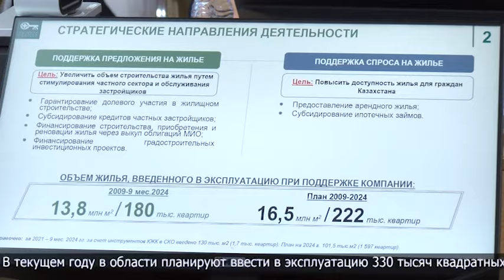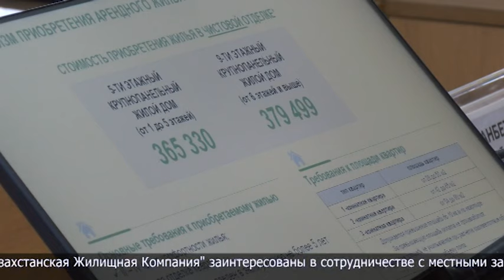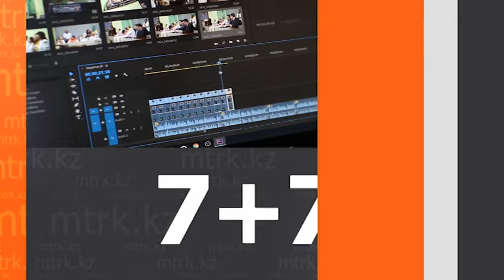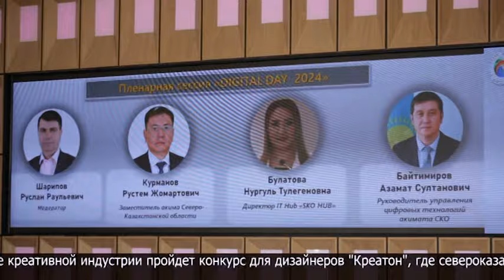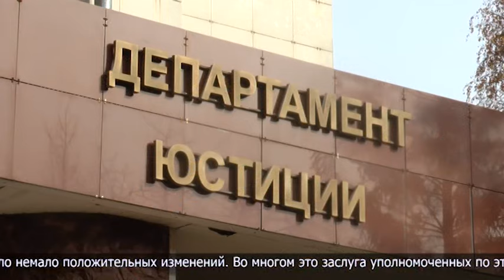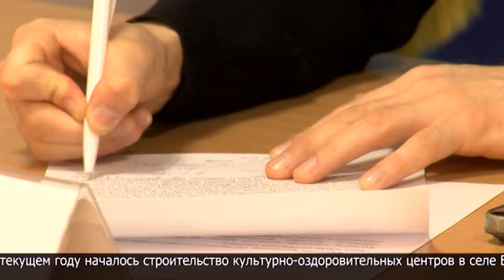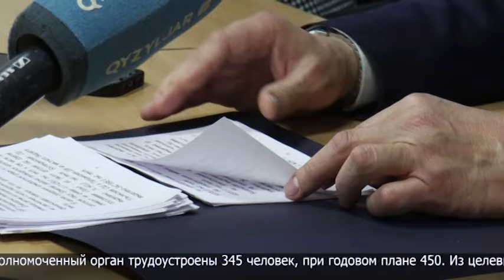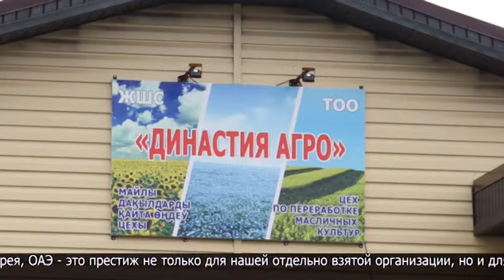“7+7” Информационная программа 09.11.2024